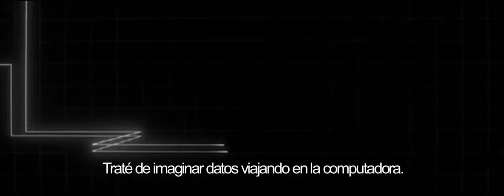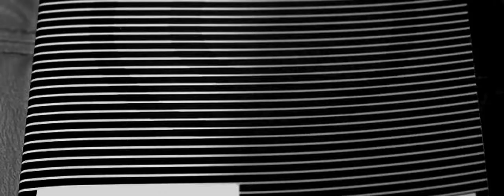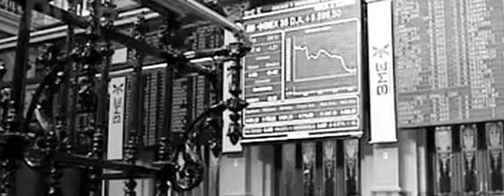TRON (versión 15M)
Remezcla sin ánimo de lucro. Vídeo cedido a dominio público.

A continuación, se citan las fuentes usadas en el mismo:

Fragmento (edición prácticamente intacta de los fragmentos correspondientes a la carga de los Mossos de Escuadra en Barcelona) del fantástico vídeo "27M BCN Revolution" de Paco Ruiz
Vídeos de la